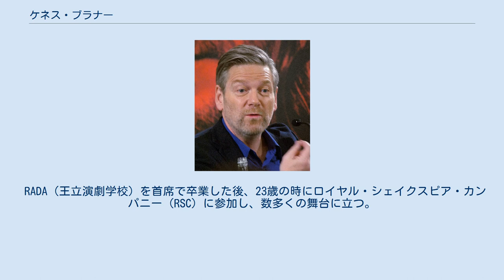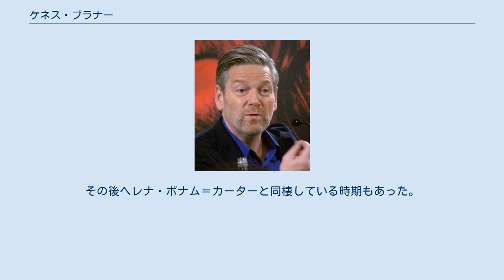ケネス・ブラナー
ケネス・ブラナー, CBE（Sir Kenneth Branagh, 1960年12月10日 - ）は、イギリスの俳優、映画監督、脚本家、プロデューサー。
「ローレンス・オリヴィエの再来」と呼ばれ、シェイクスピア俳優として有名。
 北アイルランド・ベルファスト出身。
弟と妹がいる。
9歳の時に家族と共にイングランド・レディングに移住。
 RADA（王立演劇学校）を首席で卒業した後、23歳の時にロイヤル・シェイクスピア・カンパニー（RSC）に参加し、数多くの舞台に立つ。
現在でも時々舞台に立っている。
しかし既存の劇団の限界を感じ、自身で「ルネサンス・シアター・カンパニー」（RTC）を仲間と共に設立。
『十二夜』、『お気に召すまま』、『リア王』、『夏の夜の夢』などを上演。
1990年には日本でも公演を行った。
この劇団のパトロンはチャールズ皇太子で、その縁でかチャールズ皇太子が2005年に再婚した時に結婚式に招待されていた。
 1989年公開の『ヘンリー五世』でアカデミー監督賞及び主演男優賞にノミネートされる。
2001年放送のテレビ映画『謀議』でエミー賞主演男優賞（ミニシリーズ・テレビ映画部門）を受賞。
2011年公開『マリリン 7日間の恋』ではアカデミー助演男優賞にノミネートされる。
 2012年7月27日のロンドンオリンピック開会式では、イザムバード・キングダム・ブルネルを演じた。
 女優のエマ・トンプソンと1989年に結婚するが、1995年に離婚。
その後ヘレナ・ボナム＝カーターと同棲している時期もあった。
2003年にアート・ディレクターのリンゼイ・ブラノックと再婚した。
 トッテナム・ホットスパーFCのサポーターである。